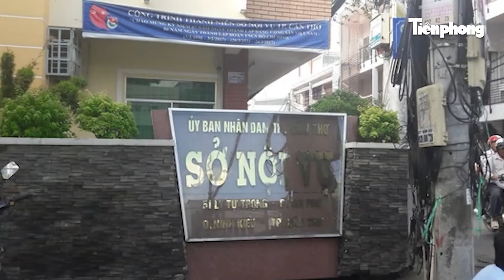Trưởng Ban Tuyên giáo Trung ương: Cán bộ bị kỷ luật, uy tín giảm sút,kịp thời cho từ chức,miễn nhiệm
Phải kịp thời cho từ chức, miễn nhiệm, thay thế những cán bộ bị kỷ luật, năng lực hạn chế, uy tín giảm sút. Điều này thể hiện sự nghiêm minh, cũng như rất nhân văn, đưa việc "có lên, có xuống, có vào, có ra" dần trở thành việc làm bình thường trong công tác cán bộ – Nội dung được Trưởng Ban Tuyên giáo Trung ương Nguyễn Trọng Nghĩa quán triệt tại Hội nghị toàn quốc do Bộ Chính trị, Ban Bí thư tổ chức diễn ra ngày 9/7.